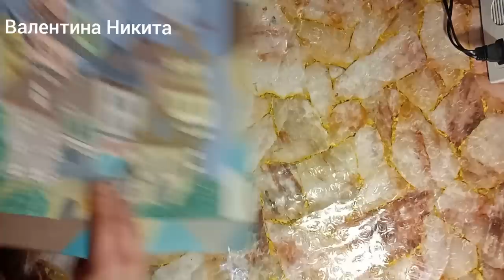СКАЗОЧНЫЙ ГОРОД! Лоскутное шитьё.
Превращение не нужных мелких лоскутов в сказочный город.
Техника текстильная пицца с интересными рисунками. Из такого полотна можно сшить сумку, сидушку, картину, панно, или развивающий коврик. Все в наших руках. Если нет фантазии яндекс картинки помогут и дадут идею.
Для поддержки канала, покупки работ или рекламы
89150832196 ( сбер) есть Ват цап.
Мой 2 й канал
Понравился канал? Заходите в гости, пишите комментарии.